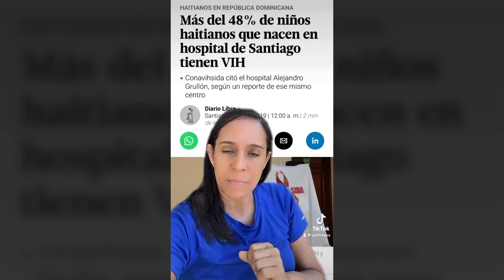La Tragedia Silenciosa: Niños H@1t1@n0s Naciendo con Enfermedades